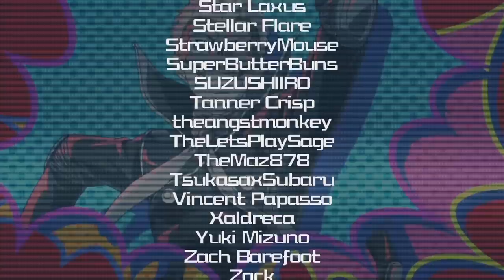Persona 5 Royal - Episode 108『Final Infiltration (Part 1)』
Today in Persona 5 Royal we no longer have anything stopping us from clearing out Maruki's Palace and learning about his past and growing abilities.